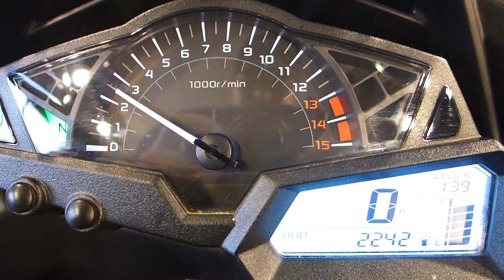2013 Kawasaki Ninja 300